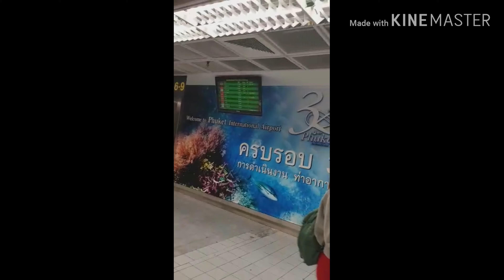Dhaka to phuket (bangkok) by Usbangla and Bnagkok air ,part 2